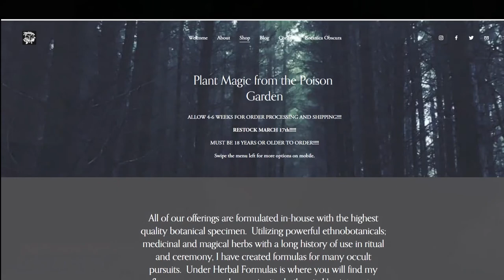The Poison Path Herbal: Baneful Herbs, Medicinal Nightshades, n' Ritual Entheogens with Coby Michael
The Poison Path Herbal: Baneful Herbs, Medicinal Nightshades, and Ritual Entheogens with Coby Michael | The Dr. Pat Show: Talk Radio to Thrive By!
Author Coby Michael explains how, despite their poisonous nature, baneful herbs can become powerful plant allies, offering potent medicine, magical wisdom, and access to the spirit realm.
Detailing the spiritual, alchemical, astrological, and symbolic associations of each plant, the author explores their magical uses in spells and rituals. He focuses primarily on the nightshade family, or Solanaceae, such as mandrake, henbane, and thorn apple, but also explores plants from other families such as wolfsbane, hemlock, and hellebore. He also examines plants in the witch’s pharmacopoeia that are safer to work with and just as chemically active, such as wormwood, mugwort, and yarrow.
The author shares rituals suited to the individual nature and powers of each plant and explains how to attract and work with plant spirit familiars. He offers plant alchemy methods for crafting spagyric tinctures and magical techniques to facilitate working with these plants as allies and teachers. He shares magical recipes featuring the plants, including a modern witches’ flying ointment. He also explores safely cultivating baneful herbs in a poison garden.